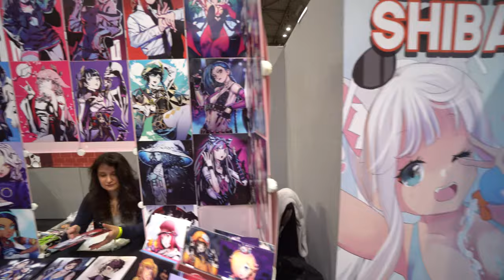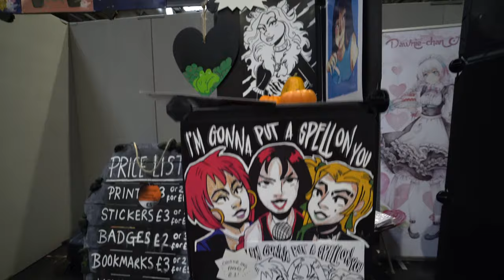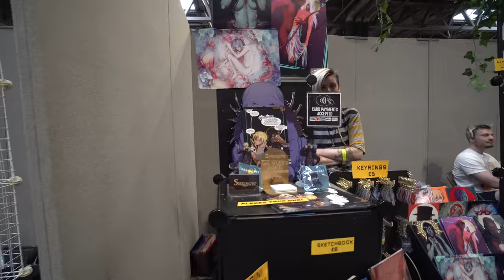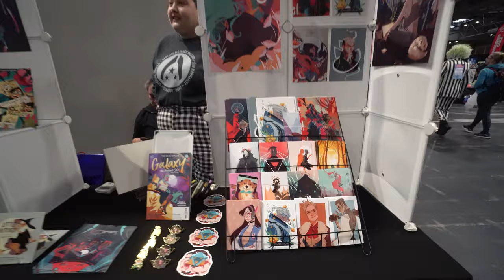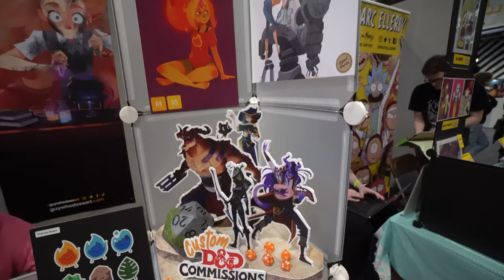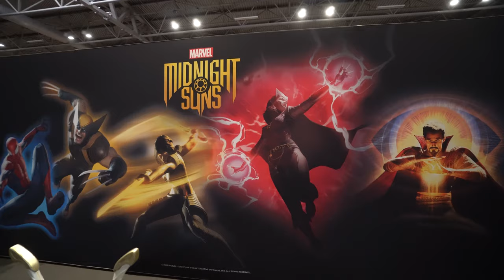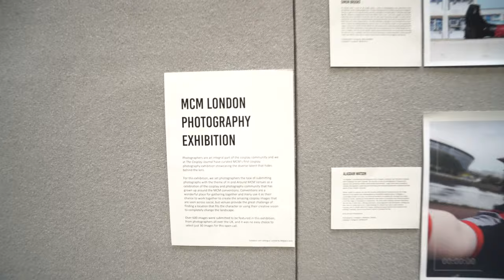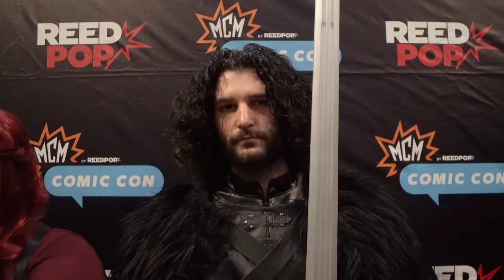MCM Birmingham Comic Con 2022 All Stalls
MCM Birmingham Comic Con 2022 November all Stalls. MCM Comic Con is back, the epic celebration of pop culture and Europe’s leading Comic Con event, is back this Autumn with two hotly anticipated shows Birmingham on 11-13 November. Good news for both first-timers and fans is heading to the NEC in Birmingham in November, with a programme jam-packed with content! There’s celebrity guests, panels, independent creators and so much more. Not just for gamers, comic book collectors, film fanatics and cosplayers, there’s something for everyone at MCM Comic Con.

We try to show you all the stalls at MCM Birmingham Comic Con 2022 November in 24 minutes.